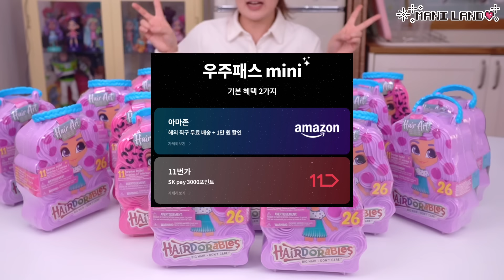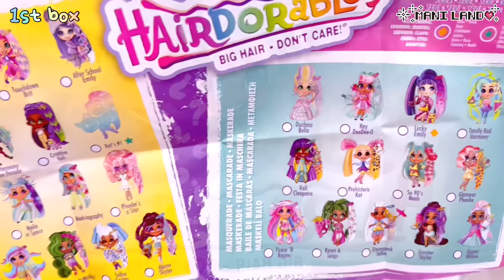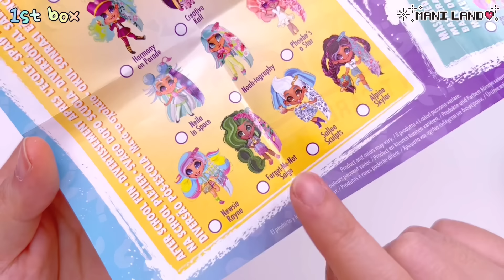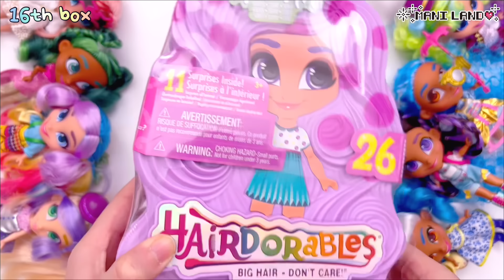(eng)헤어도러블. 20개 사면 생기는 일. feat 우주패스🪐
하이 랜디~ 마니입니다~!!
여러분!! 좌표는 여깁니다!! ㅎㅎ

그리고 이벤트도 놓치지 마세요! 😆
🪐[마니랜드 x T우주] 크리스마스 선물!

[Tip!] 우주패스 all 최초 가입 고객은 첫 달 1,000원에 우주패스를 이용하실 수 있습니다.

🪐참여 시 유의 사항🪐
(우주패스 all/mini 기존 가입 이력이 있거나 이용 중인 경우 지급 대상에서 제외)
- T월드/T멤버십 등에서 우주패스 all 가입 시 1회에 한하여 이용하실 수 있습니다.
(SK텔레콤 구독 전담 고객센터: 국번없이 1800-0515(유료/유선, 타사고객) 또는 1505(무료/SK텔레콤 휴대폰))
- 우주패스 all은 이동통신사 상관없이 KT, LG U+, 알뜰폰 사용 중인 고객분들도 가입이 가능합니다.

🪐본 이벤트는 당사의 사정에 의해 내용이 변경되거나 취소 또는 일찍 종료될 수 있습니다.

✨레진아트 재료는 마니랜드 스토어로!✨